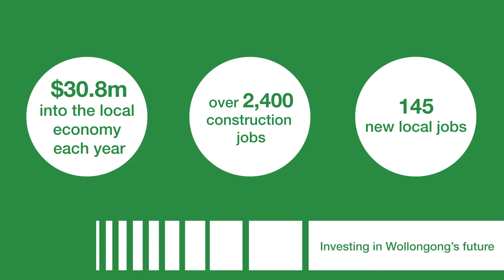Breathing new life into Corrimal Coke Works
In this video you will see how Corrimal Coke Works will help enhance the liveability of Corrimal for current and future residents. To show your support for the Corrimal Coke works: